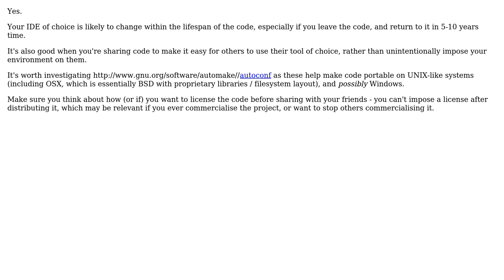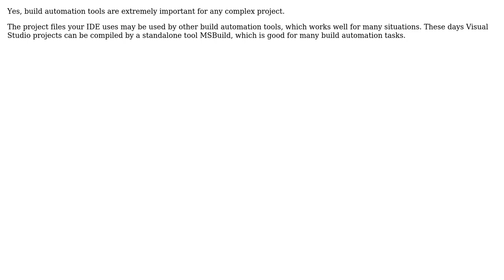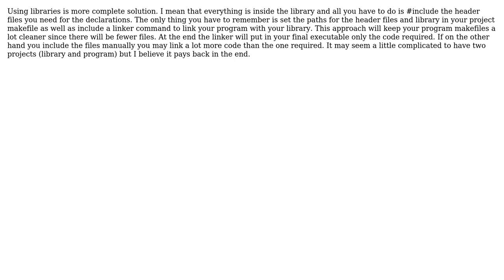Software Engineering: Do Makefiles Matter? (6 Solutions!!)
Software Engineering: Do Makefiles Matter?

With thanks & praise to God, and with thanks to the many people who have made this project possible! | Content (except music & images) licensed under CC BY-SA | Music | Images & others | With thanks to user whatsisname user Vitor Py user thorsten muller user Phil Lello user Maxpm user JackLeo user Gus and the Stack Exchange Network Trademarks are property of their respective owners. You are responsible for your own actions.